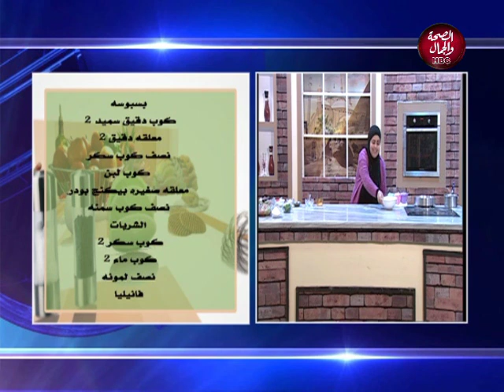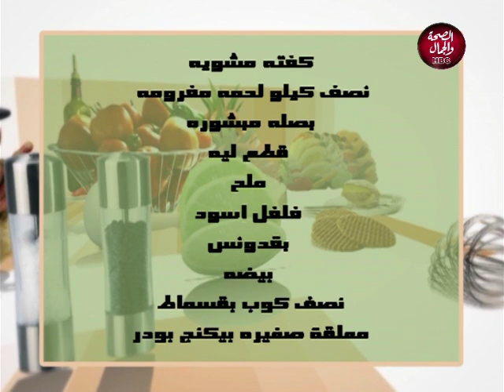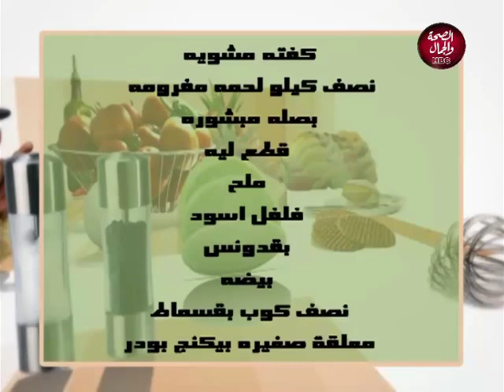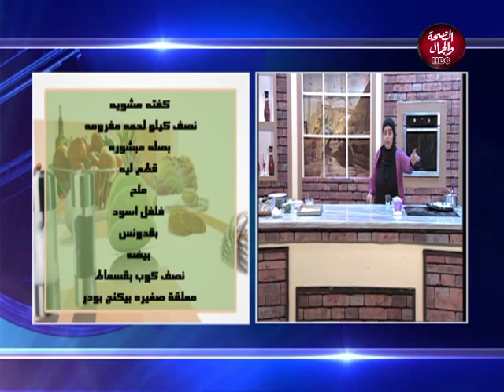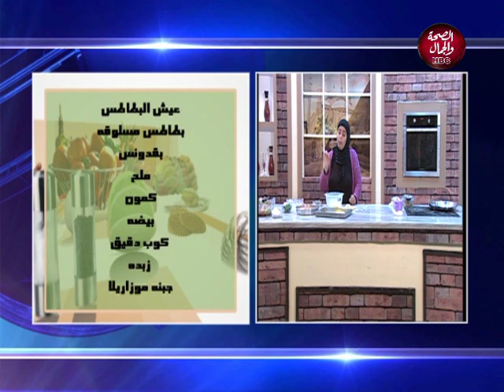مطبخ نميسة | وصفة اكلة جديدة ..عيش بالبطاطس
تقديم | الشيف . ايمان ابو العنين